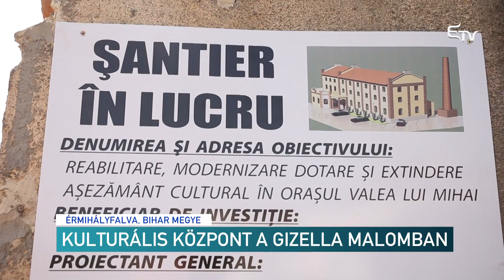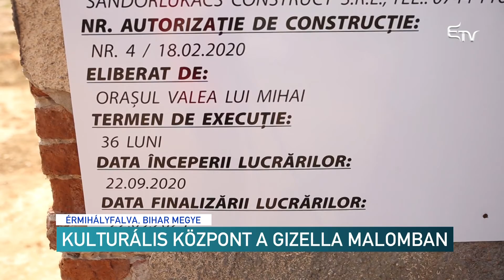Kulturális központ a Gizella malomban – Erdélyi Magyar Televízió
Hosszú évekig tartó várakozás után elkezdődik Érmihályfalva emblematikus épületének, a Gizella malomnak a felújítása. A város szinte minden pontjáról jól látható épületét nem egészen egy év alatt egy kulturális központtá alakítják át, melyben színházterem, próba- és alkotótermek is helyet kapnak.